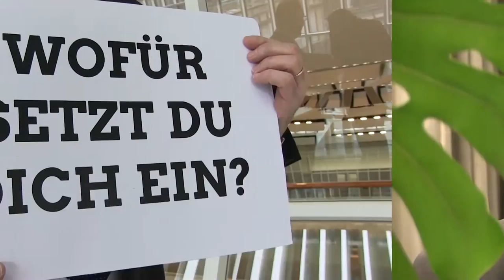Arif Ünal MdL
Er engagiert sich unter anderem für eine gerechte und gute Gesundheitsversorgung für die Menschen in NRW und für eine solidarische Gesellschaft, in der alle die gleichen Chancen bekommen. Heute stellt sich unser gesundheits- und pflegepolitischer Sprecher Arif Ünal vor.